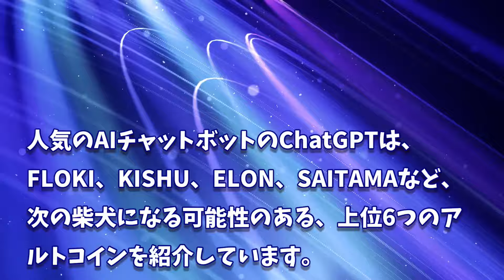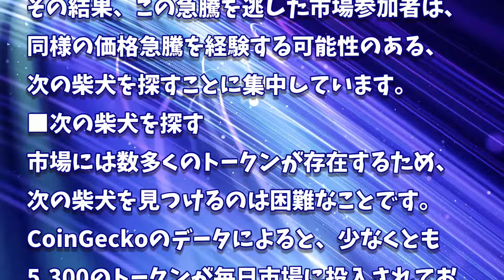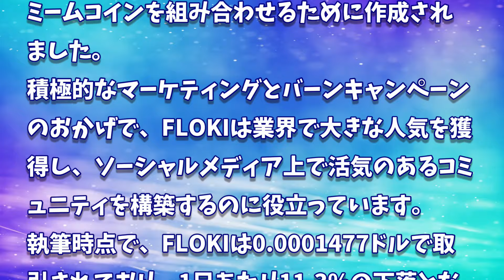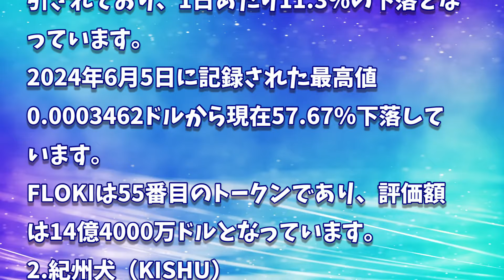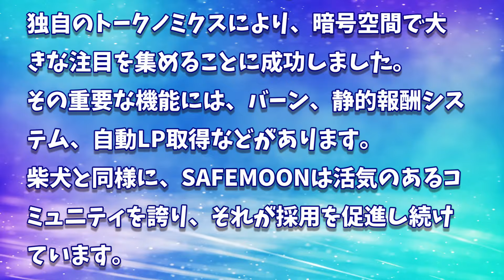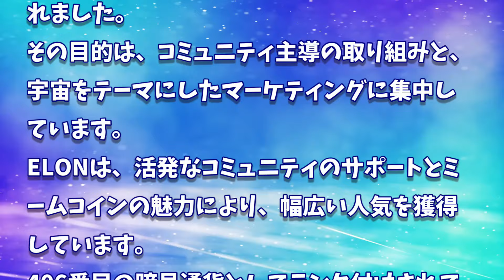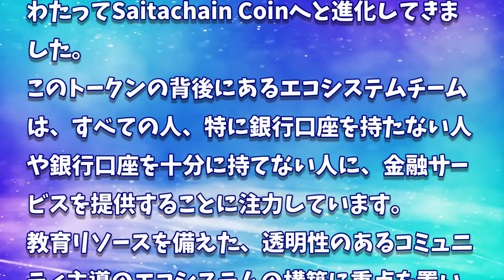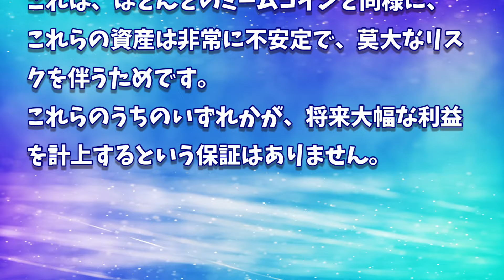［20240705］ChatGPTが次の柴犬になる可能性のある6つのアルトコインを予測【仮想通貨・暗号資産】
2022年、2025年、2030年のADA価格予測｜カルダノは優良投資案件です